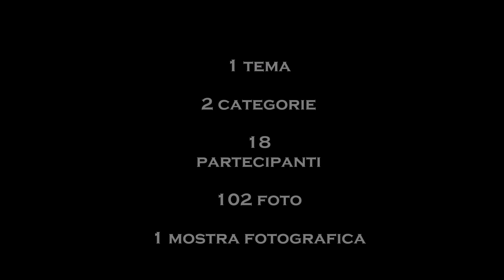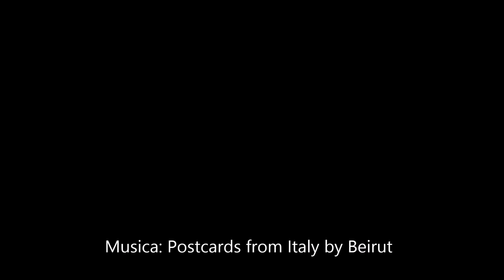Scene de vita quotidiana - Scenes of daily life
Vincitori concorso fotografico del Gruppo Fotografico di Calderara di Reno 2015. Tema: Scene di vita quotidiana.
Winners photo contest Gruppo Fotografico di Calderara di Reno 2015: Theme: Scenes of daily life.